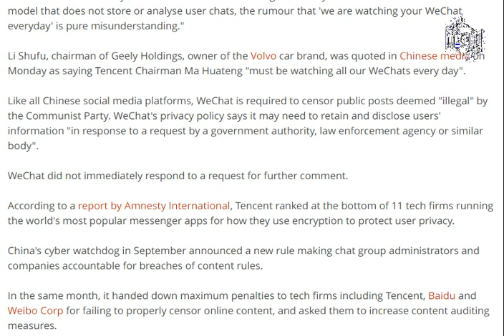WeChat Denies Storing User Chat Histories [ tech ]